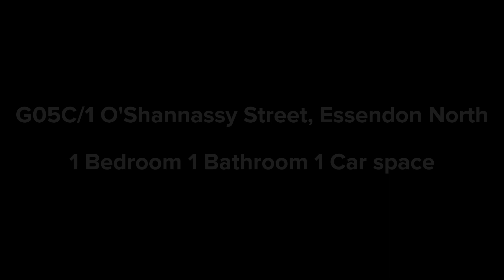G05C/1 O’Shannassy Street, Essendon North.